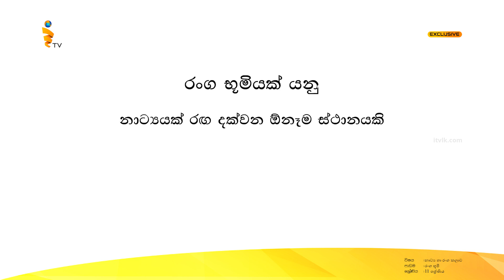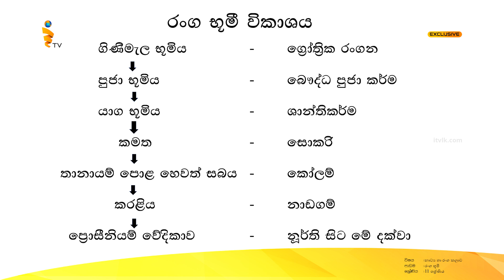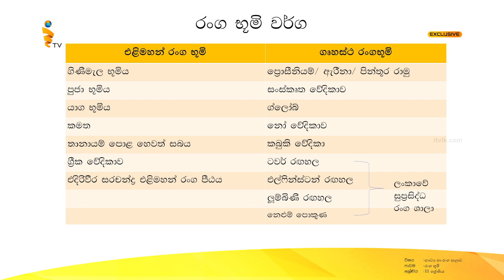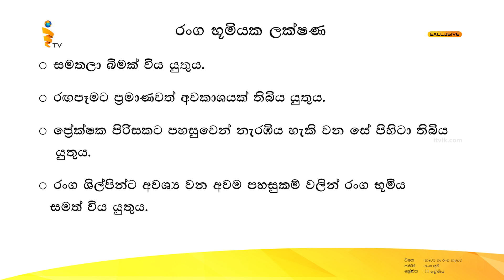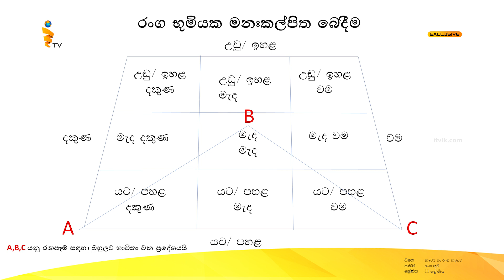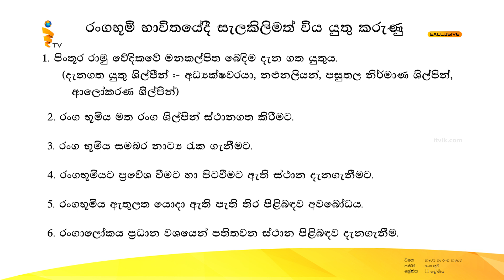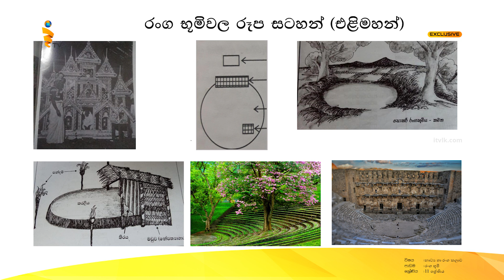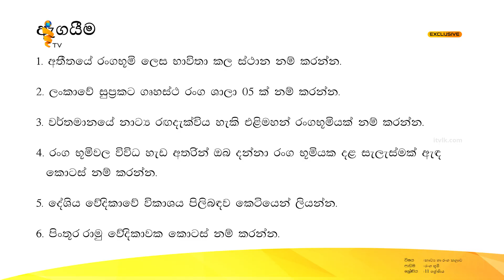රංග භූමි | 11 ශ්‍රේණිය | iTVLK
This video lesson is presented by the Department of Education Central Province.

Lesson and Presentation by  I.P. Rajapaksha

මැදරට අධ්‍යාපන රූපවාහිනි නාලිකාව
மத்திய மாகாண கல்வித்தொலைக்காட்சி
Central Province Educational TV Channel

Powered by Siliconcrib

We at Siliconcrib being a socially responsible company are providing our services to the Department of Education Central Province, Sri Lanka completely FOC and at no cost to the prestigious public entity as we recognize the importance of "Online Learning" during these trying times. As an IoT company we are proud of this collaboration with the Department of Education Central Province in making these video lessons come to life.

Siliconcirb